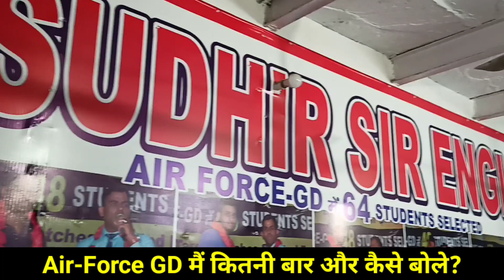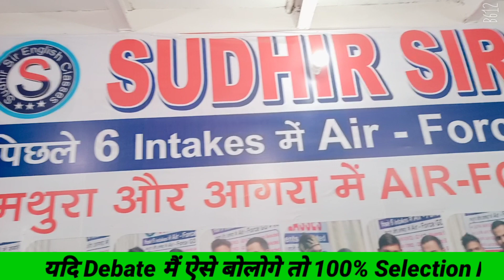Airforce XY Group Phase 2 | Live Group discussion | Airforce GD में ऐसे बोलोगे तो 100% Selection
Airforce XY Group Phase 2 || Live Group Discussion || Introduction & About the Topic कैसे बोलें ||

*Airforce GD and SRT | Airforce Phase 2 GD and Psycho | जानिए कैसे होता है Airforce GD and Psycho |

*Air-Force Phase-2 | GD &  Psycho |Best Coaching for Defence | Sudhir Defence Academy

*Sudhir Sir English Classes/How to do Effective Group-discussion/How to introduce myself/How to Prepare for GD & Psycho /Air-Force phase 2 कैसे क्लियर करें /GD & Psycho में सेलेक्ट होने का सबसे आसान तरीका सुधीरसर

*Targeted Batches Started For : Air-Force (X, Y Group ) Navy (SSR ,AA) NDA ,CDS & SSC (MTS,10+2,CGL ) .

पिछले 6 Intakes में Air- Force (Group -Discussion) मैं 700+ Students Selected 🙏🤟🙏

* आगरा मण्डल में Air- Force (Group - Discussion ) main सबसे ज्यादा सिलेक्शन देने वाली एक मात्र संस्था 👍👍❤️❤️🙏🙏🤟🤟